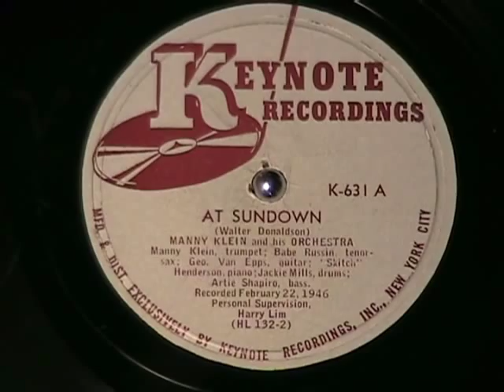AT SUNDOWN by Manny Klein 1946 JAZZ!!